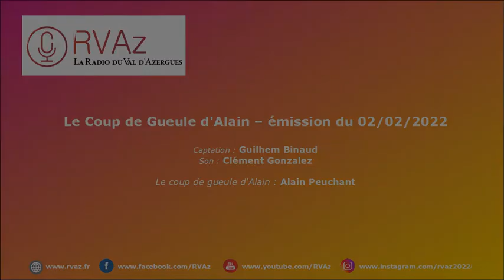Coup de Gueule d'Alain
Nouvelle chronique d'Alain Peuchant!

équipe technique :
Captation :  Guilhem Binaud
Son : Clément Gonzalez